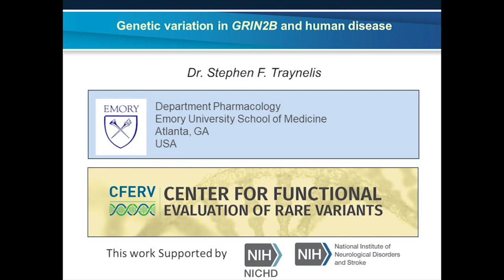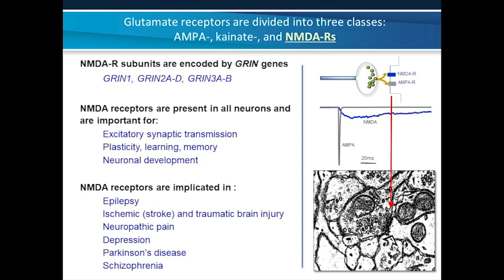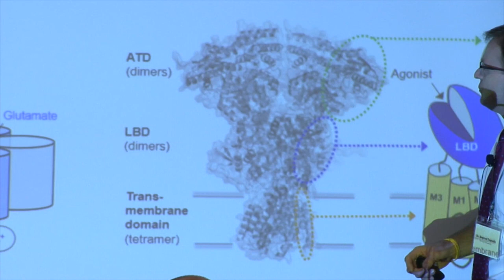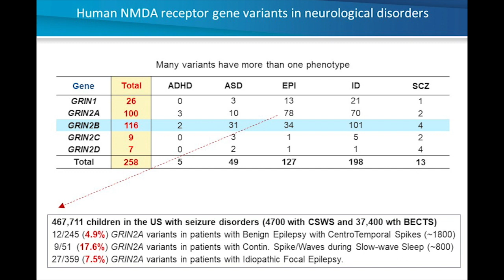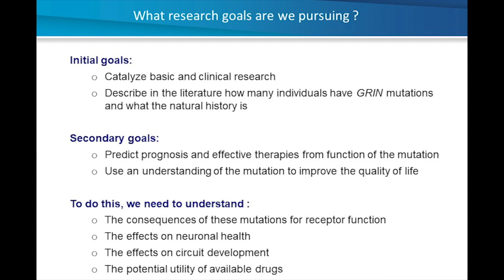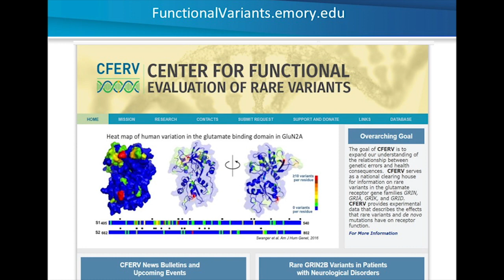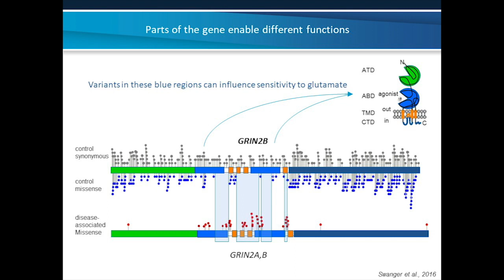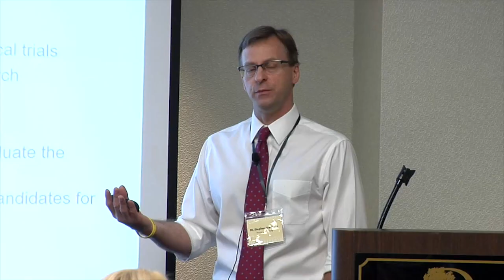2018 GRIN2B Foundation Family Conference: Dr. Stephen Traynelis, Emory University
This video is about Conference Videos